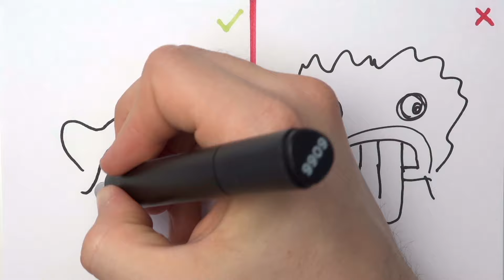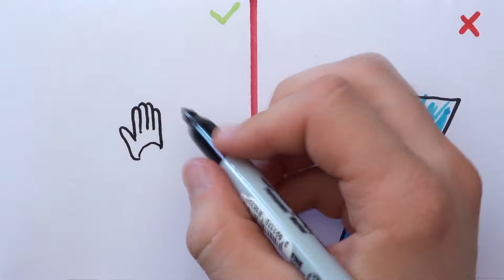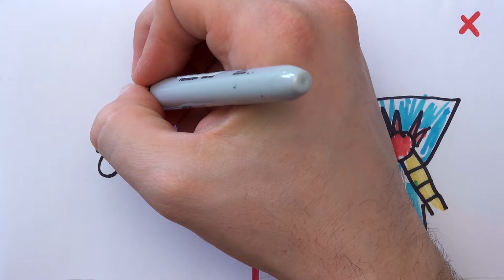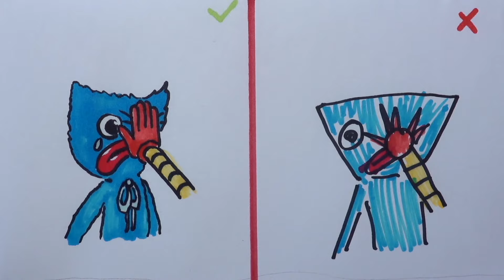Cool DO's & DONT's Paper Craft Huggy Wuggy eats Bendy For Fans